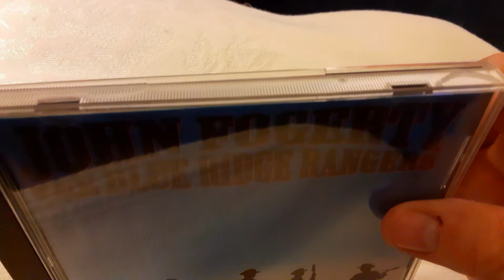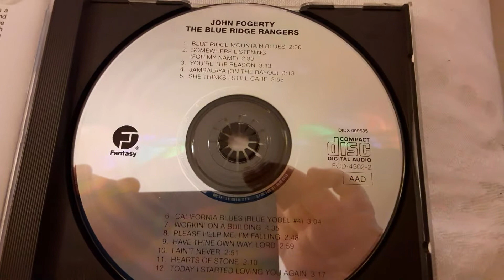John Fogerty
sold on metcuri